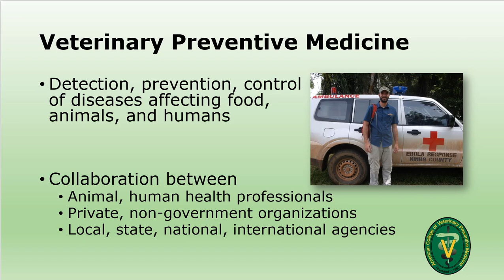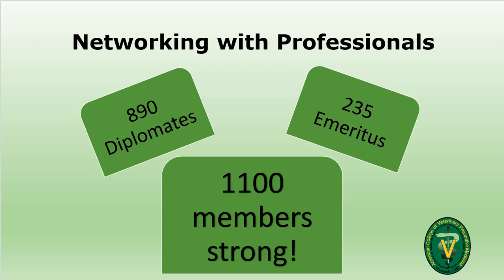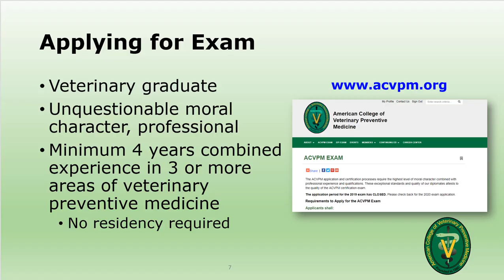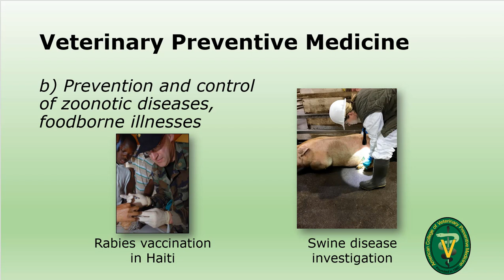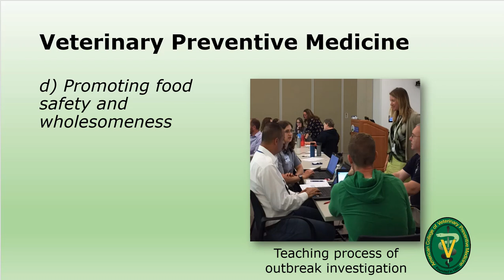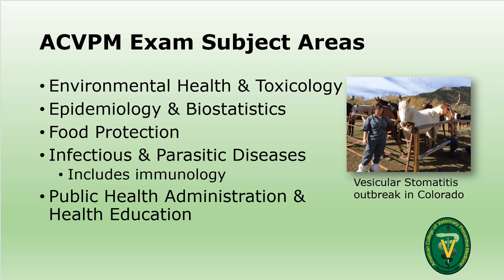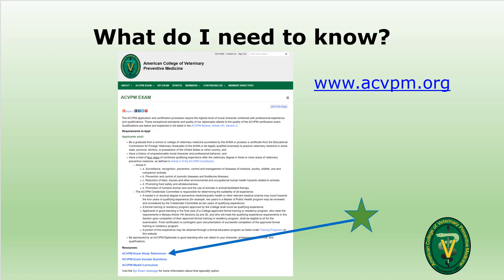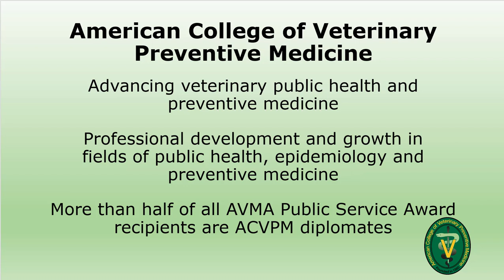ACVPM Overview December 2019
Learn more about the American College of Veterinary Preventive Medicine (ACVPM), how to apply for the board certification exam, and the benefits of being a Diplomate in the longest standing AVMA-recognized board specialty program.